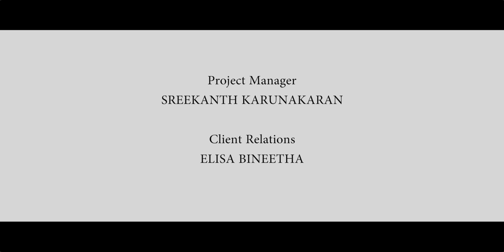Sangeetha Paul | Miss Kerala Fitness & Fashion